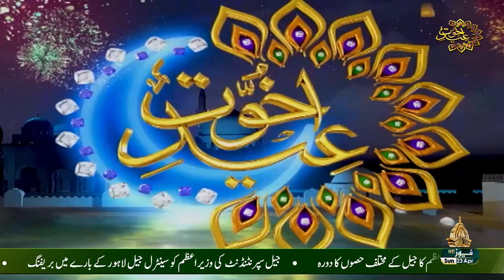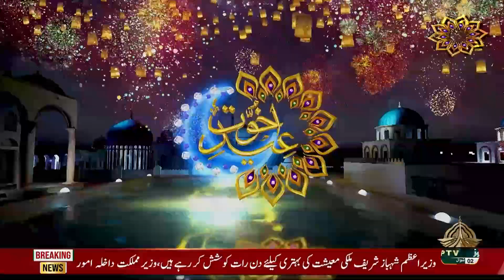EID RANG EID SHOW 23 04 2023